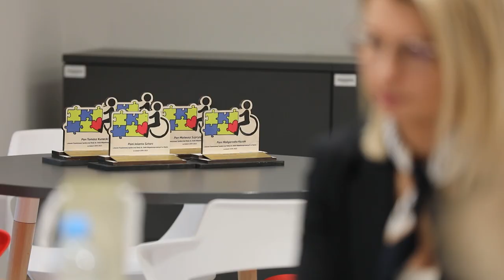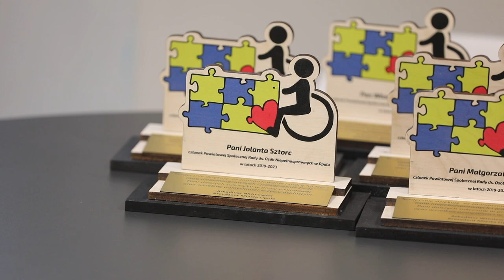Koniec kadencji powiatowej rady niepełnosprawnych w Opolu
Utworzona przy Prezydencie Miasta Opola jako organ opiniodawczo-doradczy Powiatowa Społeczna Rada do Spraw Osób Niepełnosprawnych zakończyła swoją czteroletnią kadencję. Była okazja do podsumowań i podziękować, zwłaszcza, że dwa ostatnie lata z uwagi na sytuację związaną z covidem i wojną na Ukrainie bardzo ograniczyły zakres jej działań - przypomina przewodniczący rady Władysław Sztefic.